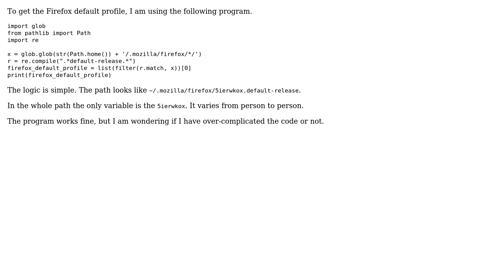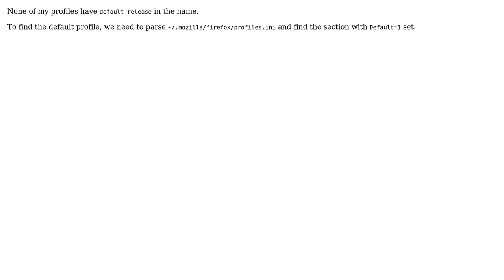Code Review: Get the Firefox Default Profile (2 Solutions!!)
Code Review: Get the Firefox Default Profile

With thanks & praise to God, and with thanks to the many people who have made this project possible! | Content (except music & images) licensed under CC BY-SA | Music | Images & others | With thanks to user Toby Speight user Peter Mortensen user Peilonrayz user blueray and the Stack Exchange Network Trademarks are property of their respective owners. You are responsible for your own actions.